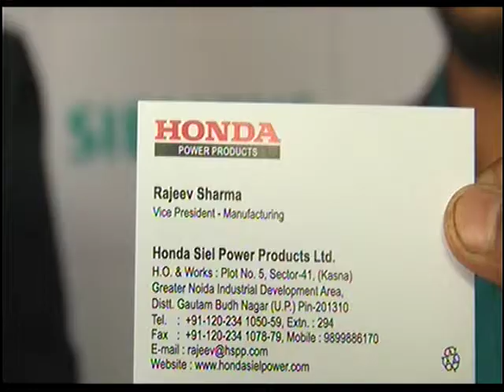Rajeev Sharma, VP, manufacturing, Honda Siel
Rajeev Sharma, VP, manufacturing, Honda Siel, speaking on the sidelines of Manufacturing Day, said that companies should keep on manufacturing goods and the rest will be taken care of by the marketing and other team members. It is a rare occasion to have the manufacturing industry come together and such occasions should be celebrated.